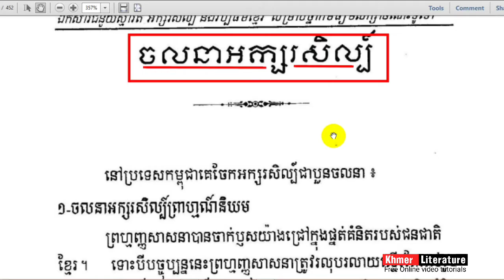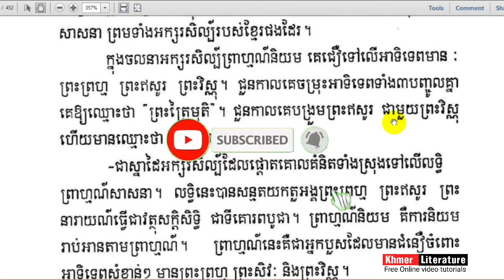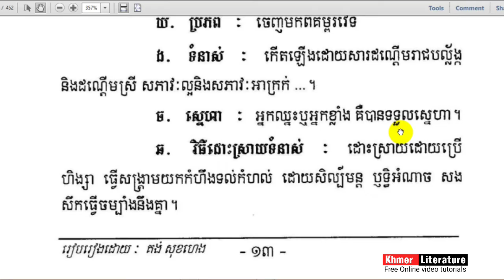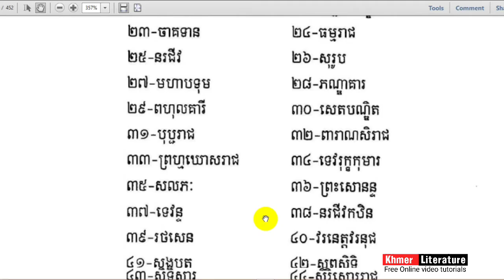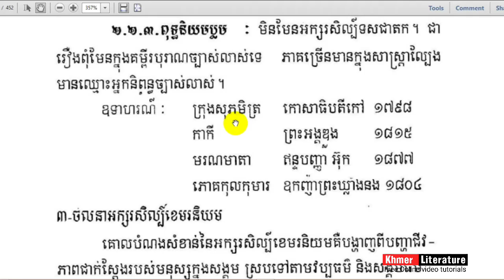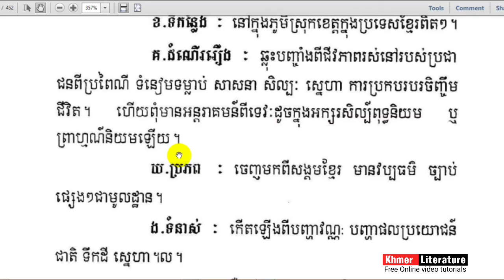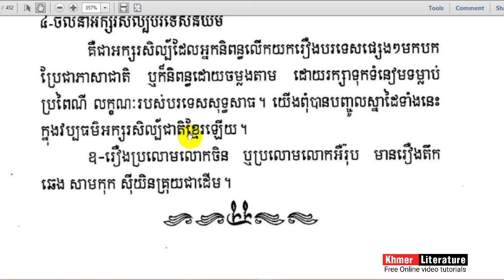ចលនាអក្សរសិល្ប៍ | សិក្សាពីចលនាអក្សរសិល្ប៍ខ្មែរទាំងបួនប្រភេទ| Khmer Literature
👉 សួស្តីបងប្អូនទាំងអស់គ្នា!! នេះគឺជាVideo ដែលស្តីអំពីចលនាអក្សរសិល្ប៍ | សិក្សាពីចលនាអក្សរសិល្ប៍ខ្មែរទាំងបួនប្រភេទ ដោយធ្វើការបកស្រាយដោយ Channel Khmer_Literature អក្សរសាស្ត្រខ្មែរ ហើយនៅមានVideoជាច្រើនទៀតដែលអ្នកទាំងអស់គ្នាអាចចូលសិក្សាបានតាម Links ដូចខាងក្រោម៖

➡នៅ​មានវីដេអូជាច្រើនទៀត.